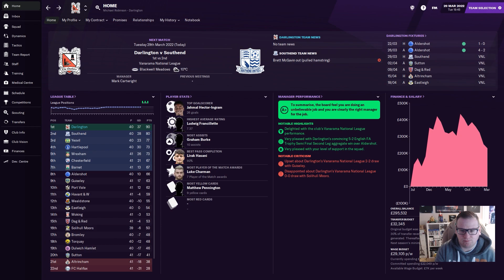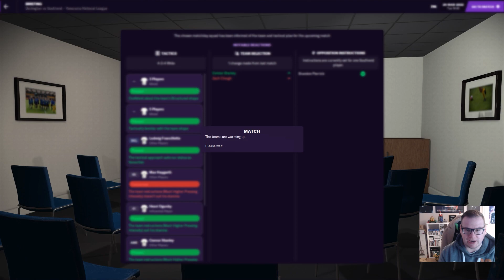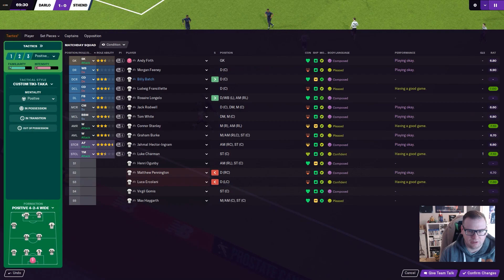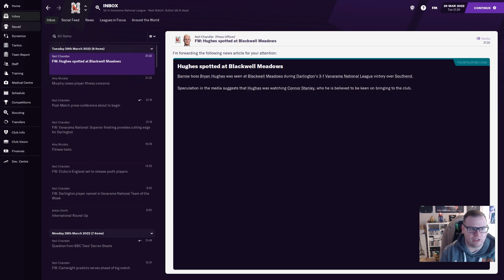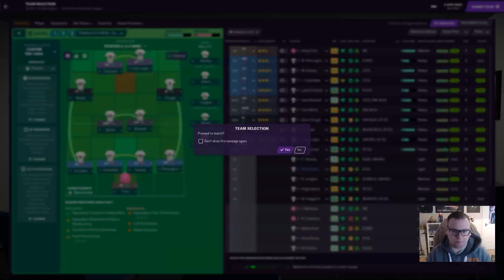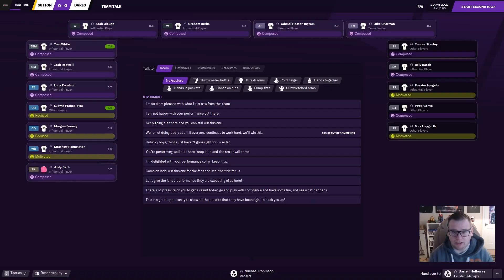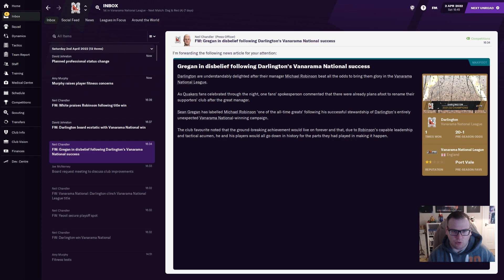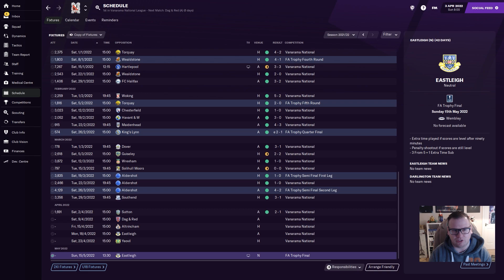Bust to Boom | FM21| Darlington | Part 17 | League Two Bound? | Football Manager 2021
It's first against second as we are on a relentless march to the title knowing if we avoid defeat against Southend then beat Sutton we will be in League 2.